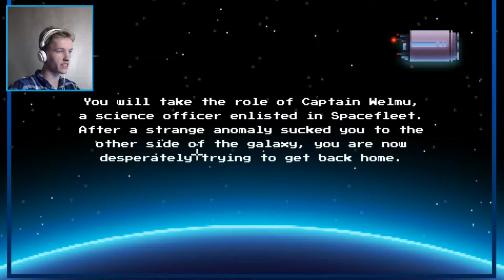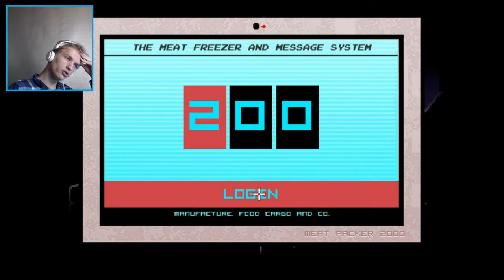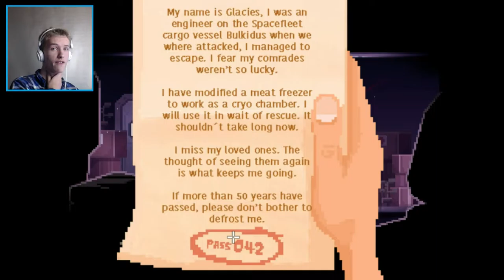The Captain Makes Meatballs